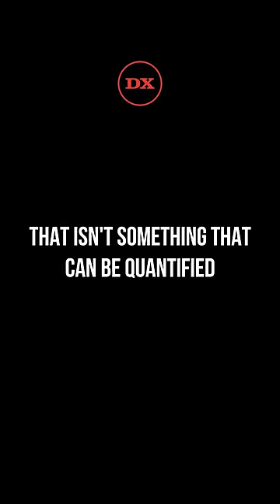Kendrick Lamar Got Emotional During This Moment Early In His Career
We're not crying, you're crying! Kendrick's career has been astonishing.